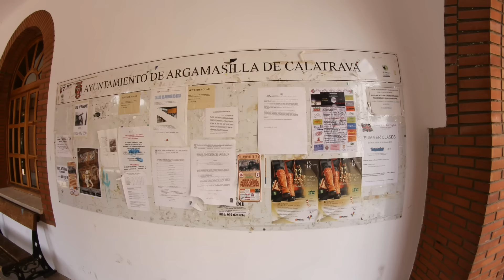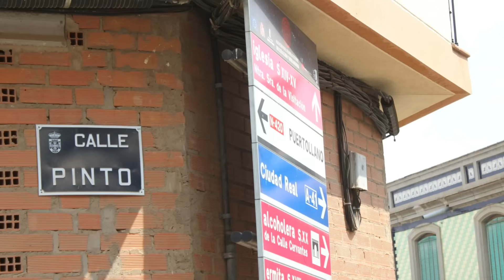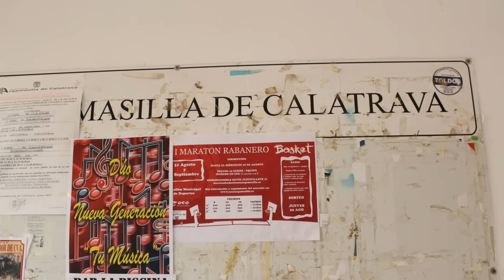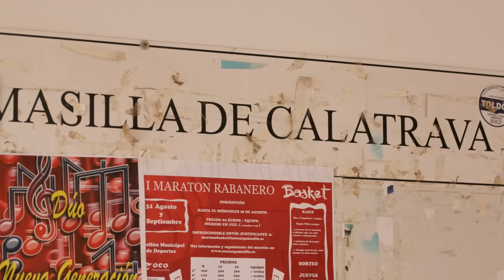Argamasilla de Calatrava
Argamasilla de Calatrava es un municipio de España, en la provincia de Ciudad Real, comunidad autónoma de Castilla-La Mancha. Tiene una superficie de 165,94 km² con una población de 5.772 habitantes (INE 2008) y una densidad de 34,78 hab/km².